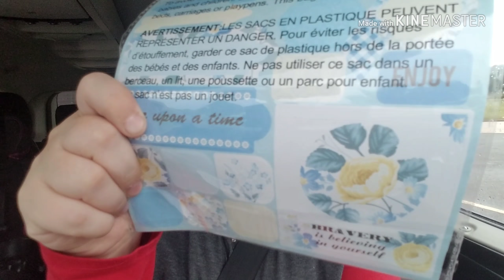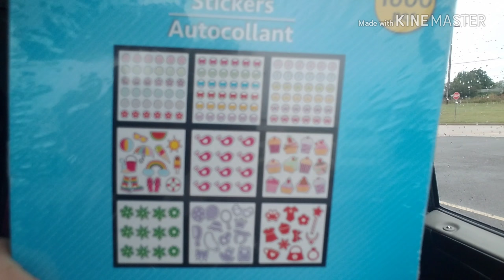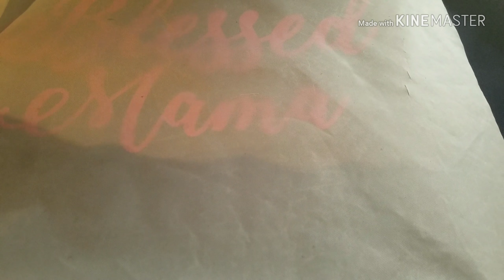Day in the life| Busy stay at home mom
Haven't done a day in the life vlog before. I figured Id bring you guys along on a typical Wednesday. Busy mom with two crazy kids. Hope yall enjoy. :-)

Do you know about Ibotta?
Ibotta is a really neat app that you scan items & receipts of items you were already buying and you get money back!!! FREE MONEY!
FREE MONEY!  Seriously guys this app is awesome. Follow my link below to get started. It has my referral code in it.You get $10 for free when you sign up and start using the app (redeeming your first rebate) I will also get $5 for sending you to the app how cool is that? So super cool!!!

Music in this video was provided by YouTube, for youtube videos only.